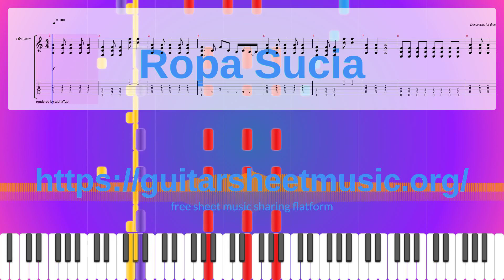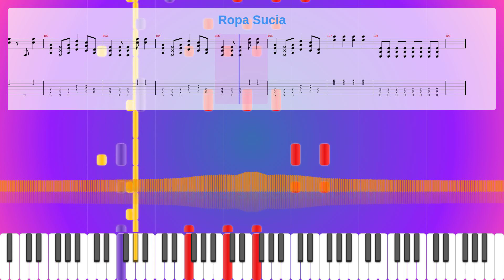Ropa Sucia Sheet Music Free, Synthesia Piano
Album: La Mosca Y La Sopa
Instruments: Guitar,Distortion Guitar
Parts: 4
Measures : 109
Tempo: 100